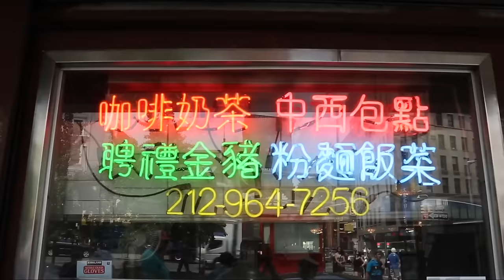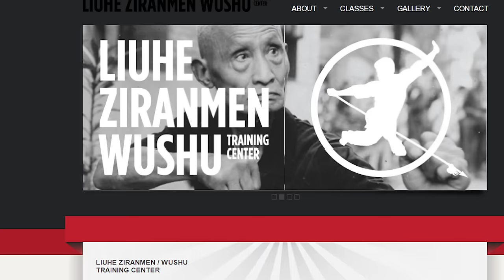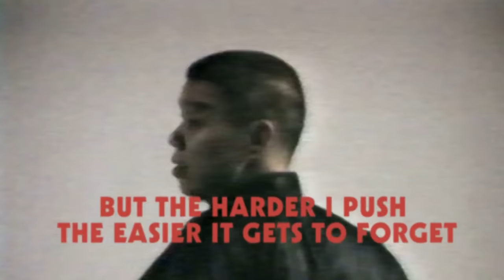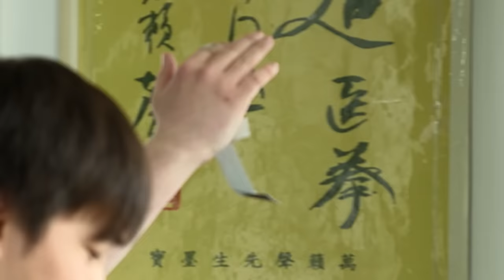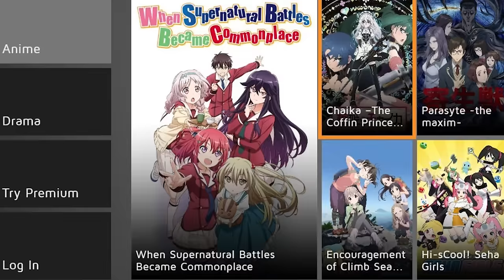Jon & Ethan Learn Kung Fu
Get a free 30 day trial of CRUNCHYROLL PREMIUM using this link!

Ethan gets stabbed and Jon decides to teach him some self defense.  Chinatown ensues.

for participating in this video with us and teaching us Kung Fu!

Thanks to Sifu Brian Wang and Sifu Chen Ying!